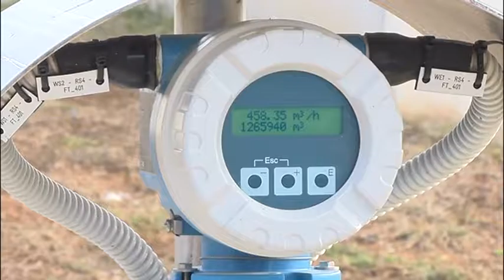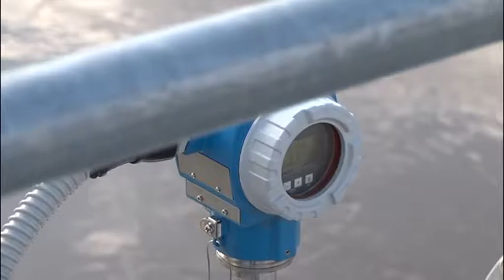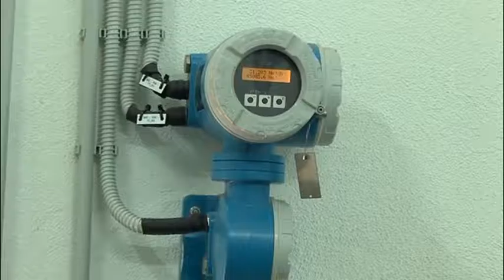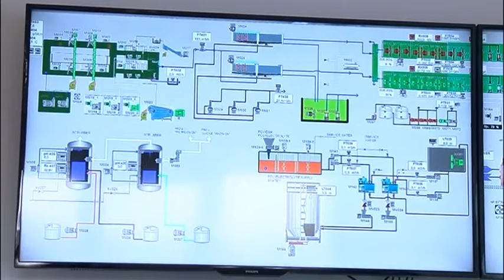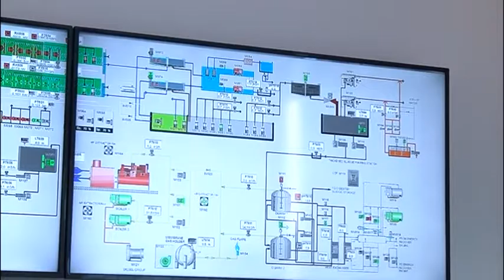KADROVI PRECISCIVAC OTPADNIH VODA NIKSIC